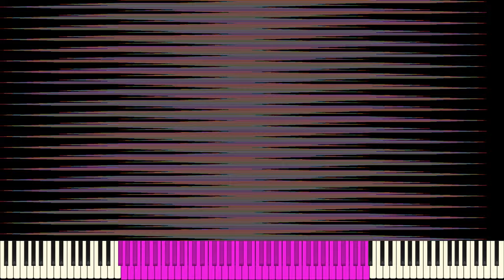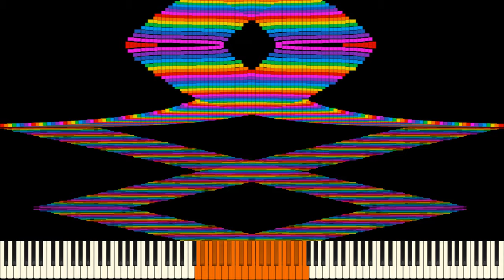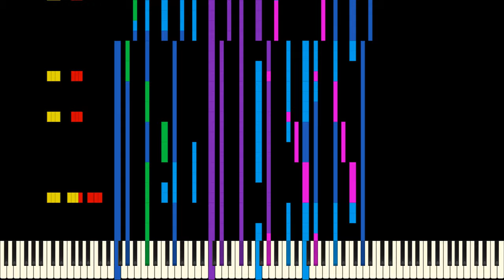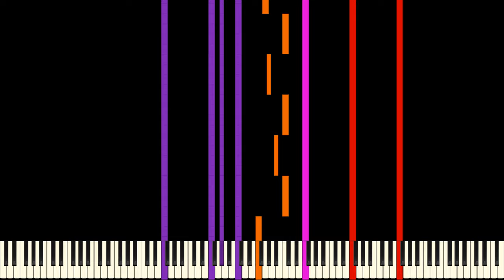[Black MIDI] Paprika's Noise Challenge IV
Midi : Paprika's Noise Challenge IV f1.mid
Made by : Orangepaprika 67
Midi Player : Ultralight Midi Player
Synth: N/A (rendered in KMC)
Soundfont : RD50HOUZ Reverb
Software Used For Editing : FFmpeg
Container : Matroska
Video Codec : H264
Audio Codec : Vorbis
Resolution : 2560x1440
Specs:
CPU : Intel Core i5 3317U @ 1.7Ghz
GPU : Intel HD Graphics 4000
RAM : 4GB